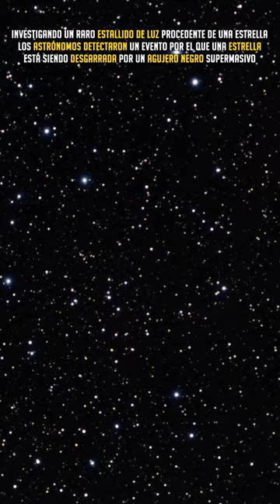😢 ÚLTIMOS MOMENTOS DE UNA ESTRELLA DEVORADA POR UN AGUJERO NEGRO - AT2019qiz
Muerte por espaguetificación: telescopios de ESO registran los últimos momentos de una estrella devorada por un agujero negro.

Utilizando telescopios del Observatorio Europeo Austral (ESO) y otras organizaciones de todo el mundo, los astrónomos han detectado un raro estallido de luz procedente de una estrella que está siendo desgarrada por un agujero negro supermasivo.

El fenómeno, conocido como evento de interrupción de las mareas, es el destello más cercano registrado hasta la fecha a poco más de 215 millones de años luz de la Tierra, y se ha estudiado con un detalle sin precedentes. La investigación se publica hoy en Monthly Notices of the Royal Astronomical Society.
Los astrónomos saben lo que debería suceder en teoría. “ Cuando una desafortunada estrella se acerca demasiado a un agujero negro supermasivo en el centro de una galaxia, la atracción gravitatoria extrema del agujero negro fragmenta la estrella en finas corrientes de material”, explica el autor del estudio Thomas Wevers, miembro de ESO en Santiago. Chile, quien estaba en el Instituto de Astronomía de la Universidad de Cambridge, Reino Unido, cuando realizó el trabajo.

A medida que algunas de las delgadas hebras de material estelar caen en el agujero negro durante este proceso de espaguetificación, se libera una brillante llamarada de energía que los astrónomos pueden detectar.

Aunque potente y brillante, hasta ahora los astrónomos han tenido problemas para investigar este estallido de luz, que a menudo queda oscurecido por una cortina de polvo y escombros. Solo ahora los astrónomos han podido arrojar luz sobre el origen de esta cortina.

Credit:
ESO/M. Kornmesser